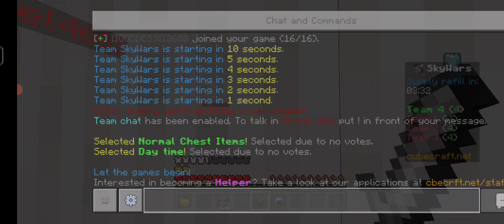Skywars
I'm a total noob